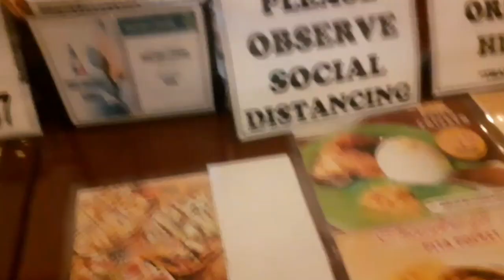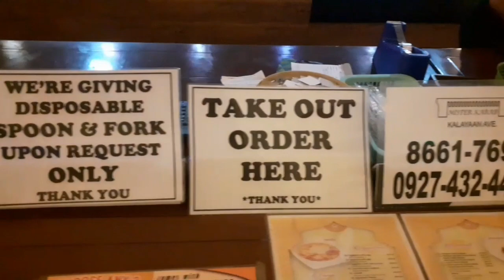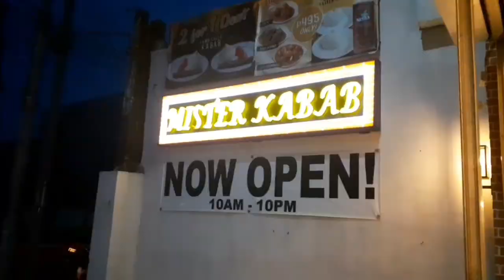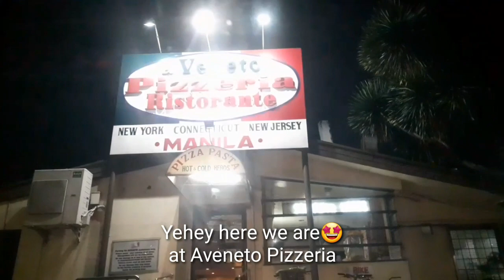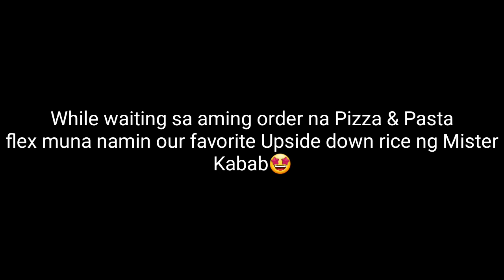PART 2 of Antipolo to Visayas Ave. QC to our Destination AVENETO PIZZERIA (Late Upload)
The Happy Family Vlog
by Pascual Family

This is the second part of our food travel  trip from Antipolo Cloud 9 to Visayas Ave. Q.C  to our Destination Aveneto Pizzeria.

Super sarap ng Pizza and Pasta nila guys
sana ma try nyo rin

This video was taken last Aug. 7, 2021 during Pandemic time.

Sorry guys for this late upload.

Hope you'll still enjoy our video